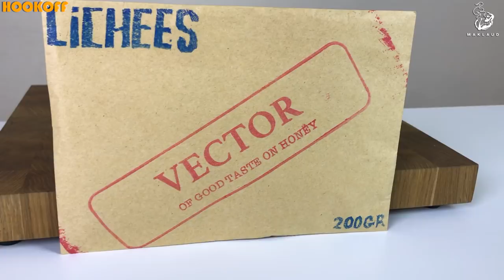ОБЗОР ТАБАКА "VECTOR" ДЛЯ КАЛЬЯНА